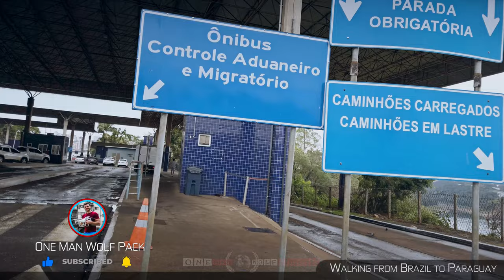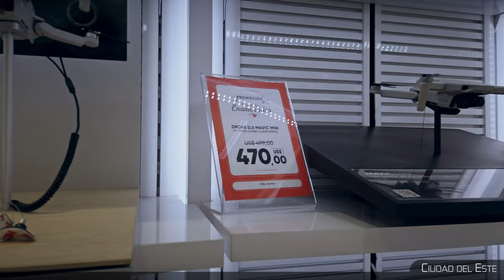【4K 60fps】🇵🇾 VIRTUAL WALKING TOUR: 🚶 «Ciudad del Este - Paraguay 2021» 🎧 Street Sounds 📺 2160p TV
4K 60FPS UltraHD World Trip Virtual Walking Tour travel footage of the tax free city of Ciudad del Este (Paraguay), showing Street Scenes of this city famous for its endless shopping possibilities. Walk, explore and see the city life, shopping madness and much more; project finished & uploaded on 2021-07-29 by One Man Wolf Pack UltraHD Drone Footage.

🎥 Media data: This video (Internal ID 1003, shots taken in 2021 and video published in 2021) is an extraction of our Ciudad del Este 4K Video Footage & Ciudad del Este Pictures. Copyright protected Footage and Photos on Sale.

About Ciudad del Este: Ciudad del Este, Spanish for Eastern City; often shortered as CDE) is the second-largest city in Paraguay and capital of the Alto Paraná Department, situated on the Paraná River. It is located 327 km from Asunción, the capital, and is adjacent to the border with Brazil, to which it is connected by the Friendship Bridge on the Paraná River. It is the largest city within the Triple Frontier region, which borders Foz do Iguaçu, Brazil and Puerto Iguazú, Argentina. Ciudad del Este is a commercial city, and is one of the largest free-trade zones in the world. Its tax-free status attracts many Brazilians and Argentines to the city. Ciudad del Este has consulates for Argentina, Brazil, Mexico, Peru, Uruguay, Spain, France, Germany, Italy, Slovakia, Syria, Turkey, and Taiwan. The city is home to Club Atlético 3 de Febrero, whose home ground Estadio Antonio Aranda was used for the 1999 Copa América and is Paraguays third biggest football stadium.citation needed The city is the seat of the Roman Catholic Diocese of Ciudad del Este. // Ciudad del Este es una ciudad localizada al extremo este de la Región Oriental de la República del Paraguay. Es la capital del departamento de Alto Paraná y está situada a 327 km de la capital del país —Asunción—, conectada por la Ruta PY02. Se une con Brasil a través del Puente Internacional de la Amistad sobre el río Paraná. Es la ciudad más grande dentro de la región denominada Triple Frontera, conformada con Foz de Iguazú, Brasil, y Puerto Iguazú, Argentina... y las Cataratas del Iguazú, una de las maravillas del mundo natural... [Source: wikipedia // Google]